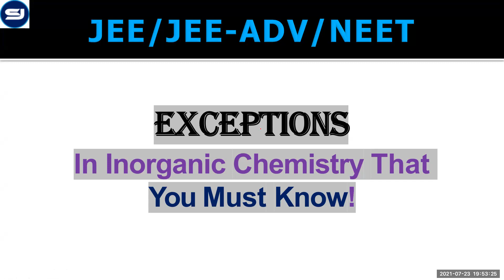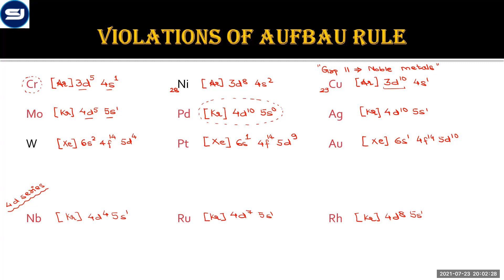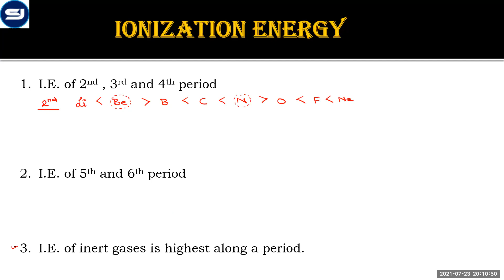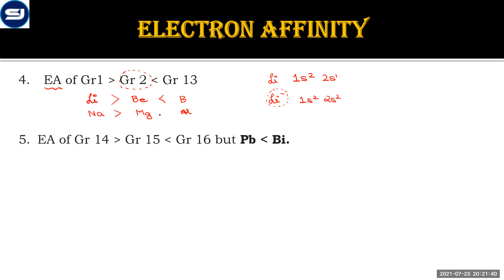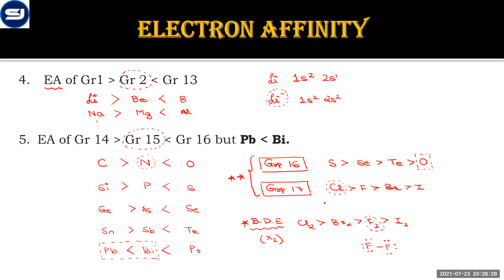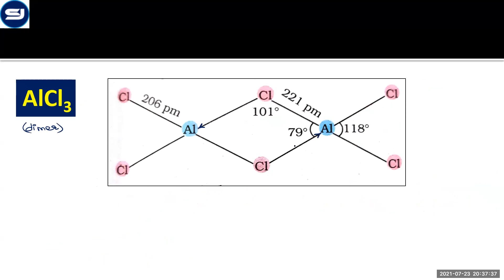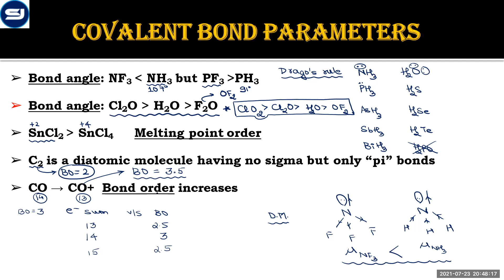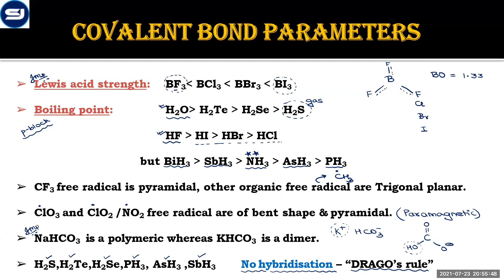REVISION SERIES | INORGANIC CHEMISTRY EXCEPTIONS